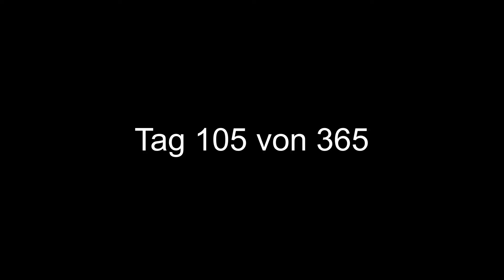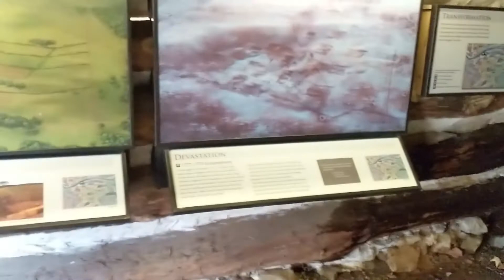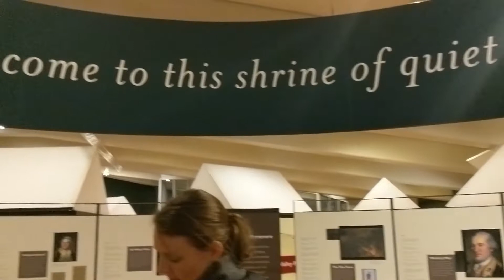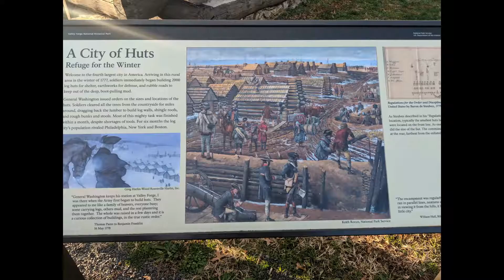Tag 105 von 365 - Valley Forge - Abenteuer USA mit 4 Kindern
Hier hat George Washington den Winter mit seiner Armee 1777-78 verbracht.